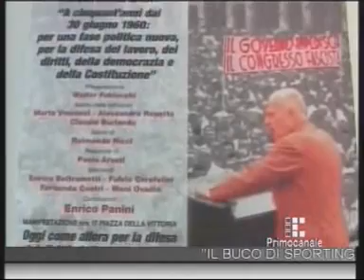25 05 10 Redazione Centrale Primocanale 1500 Cgil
presentazione eventi 30 giugno 2010